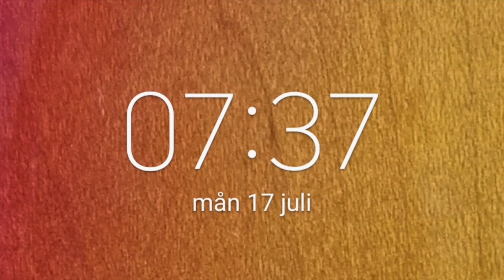2023-07-17 Summer Morning Skate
A nice summer morning in the Rålis Skatepark, Stockholm, Sweden with my skate pals Uffe and Barbara. Today I hoped to revisit the front rock on the wall that I managed to make once this saturday, but the energy was not that high this time. At least the bs hurricane came back and we played a bit with fs layback on the pump house. Good times. About one week left until I'm 57!

Trixes in this movie are:
bs hurricane
front rock
frontside slash
body varial
rock fakie
tail transfer on bump
fs layback rock
wall drop in to bail
fs faceplant/gubbhäng